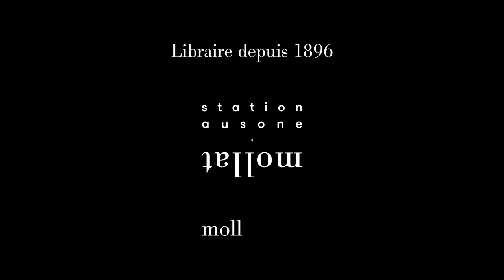Estelle Zhong Mengual - Apprendre à voir : le point de vue du vivant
Estelle Zhong Mengual vous présente son ouvrage "Apprendre à voir : le point de vue du vivant" aux éditions Actes Sud. Entretien avec Jérémy Gadras.